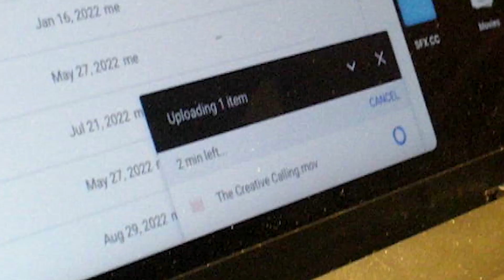Chris Timothy l Isaac Jarnagin Podcast #31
Chris Timothy is a Student and Photographer based in Virginia.